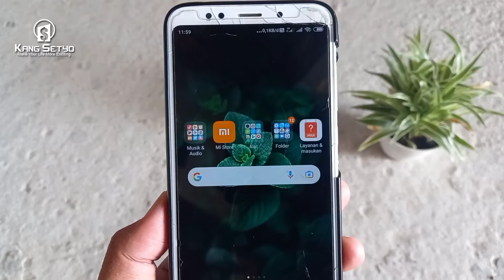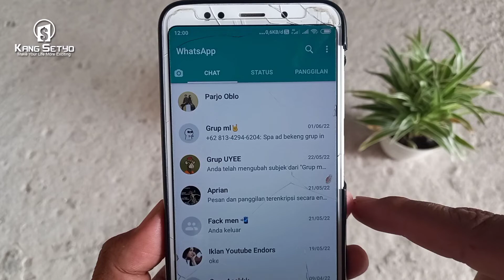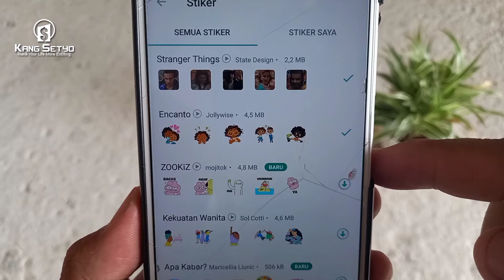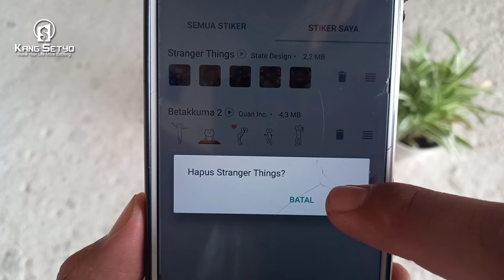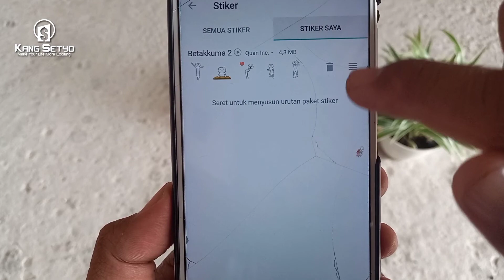Cara Menghapus Stiker WA yang Kita Buat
Begini Cara menghapus stiker wa yang kita buat sendiri. Kalau kamu pernah membuat stiker atau menambah stiker di whatsapp. Lalu beberapa minggu , bulan atau tahun bosa dengan stiker tersebut. Pengen hapus stiker nya tapi nggk tau bagaimana caranya.

Pas banget sudah mampir disini bro. DI video ini sudah aku jelasin cara menghapus stiker di wa dengan mudah dan cepat. Silahkan di simak sampai selesai ya, semoga dapat membantu.